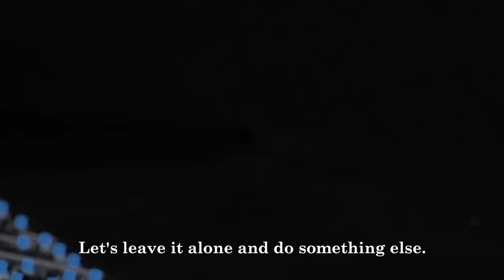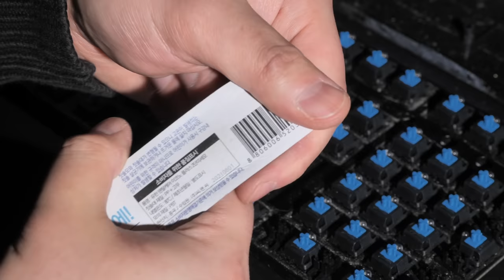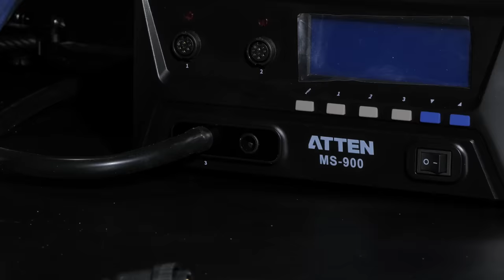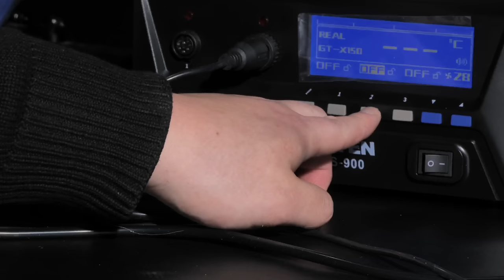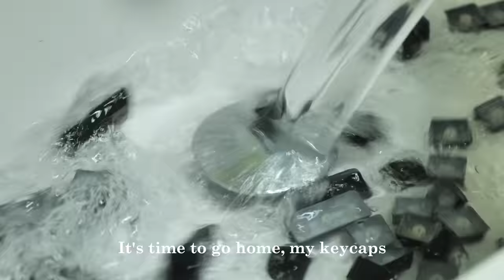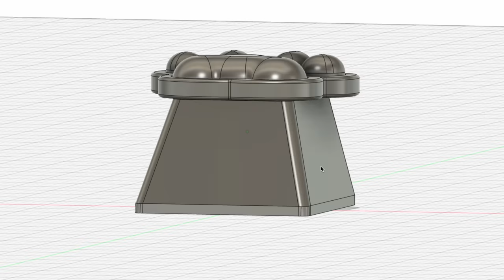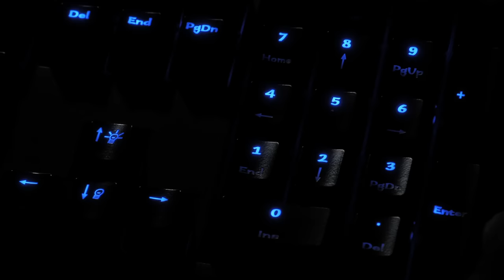Cleaning DIRTY 6 YEARS Old DECK Keyboard & make Catspaw Cat Jelly keycap - VETIVER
0:00 Intro
0:23 remove the keycaps
2:02 cleaning the keycaps
2:46 take keyboard apart
4:02 cleaning keyboard
9:34 desoldering & soldering
11:42 rince keycaps
12:15 assemble
14:14 make catspaw jelly keycap
16:00 Outro

brand : DECK
model : deck hassium